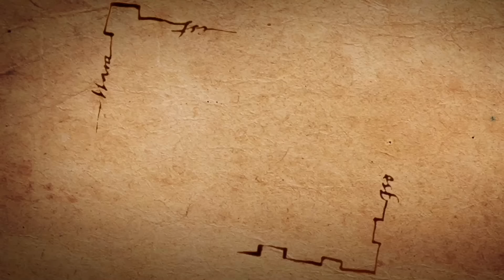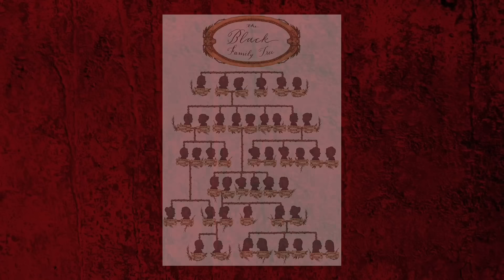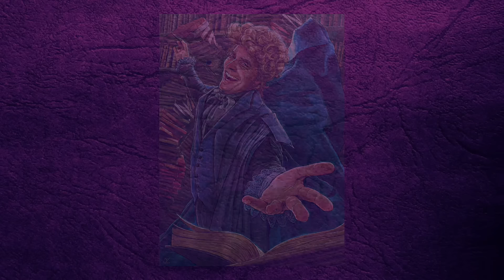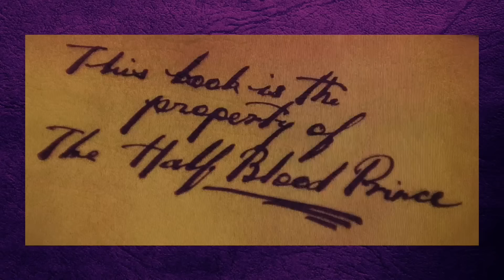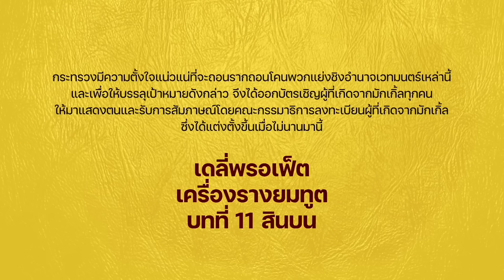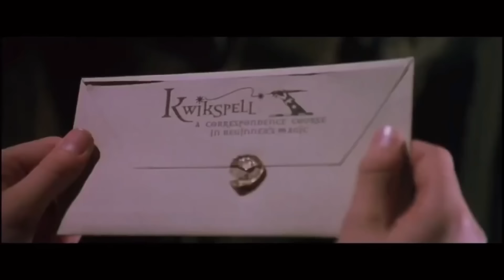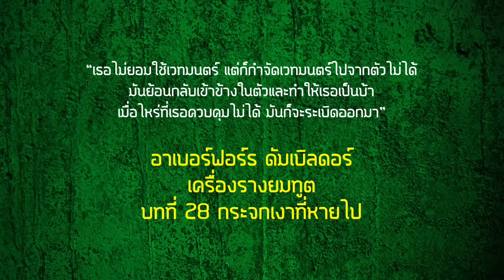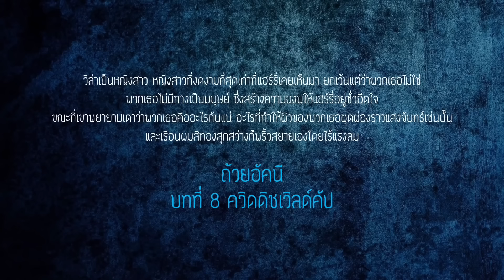สายเลือดทั้งหมดบนโลกเวทมนตร์ Harry Potter Blood Status | บ่นหนัง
เนื้อหาทั้งหมดอ้างอิงจาก หนังสือ, ภาพยนตร์, Harry Potter Fandom, Harry Potter Wiki Harry Potter Blood Status

Line: @lucius84